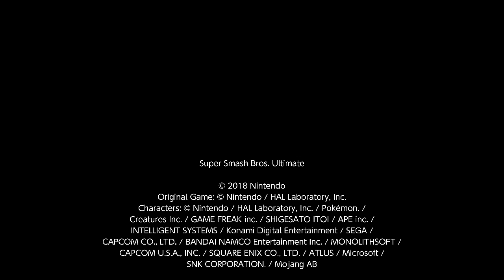Mine diamonds competitively (Super Smash Bros. Ultimate clips 51 - Steve clips 5)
I went online and did a bunch of 1v1 matches for the most part.